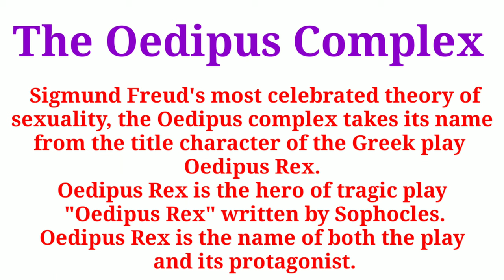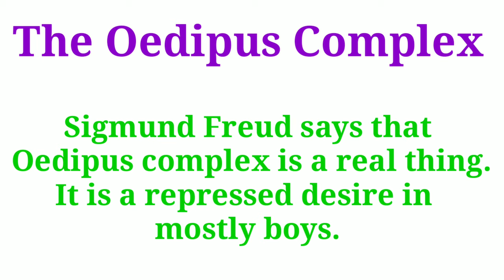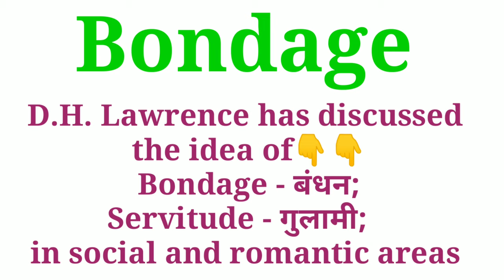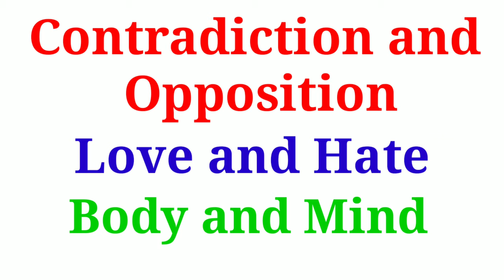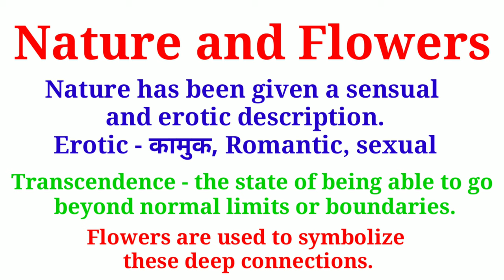Sons And Lovers (Hindi) | D.H. Lawrence | Themes | English literature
Hi!!

Sons and Lovers is a 1913 novel by the English writer D.H. Lawrence.

While the novel initially received a lukewarm critical reception, along with allegations of obscenity, it is today regarded as a masterpiece by many critics and is often regarded as Lawrence's finest achievement.

The novel was initially titled PAUL MOREL, but later Lawrence settled on Sons And Lovers.

This is an educational channel where we teach English to students with the help of images.